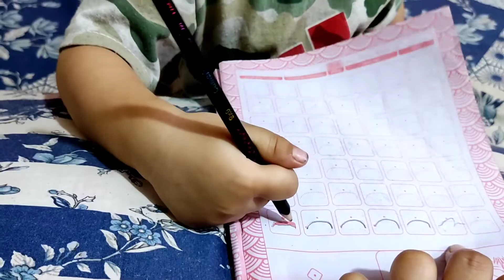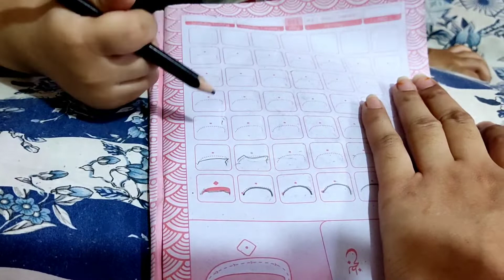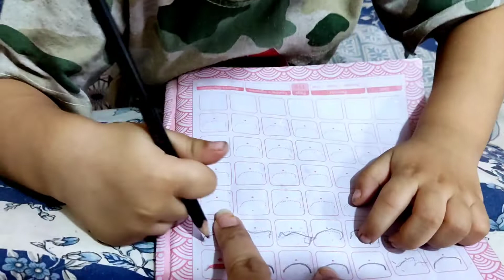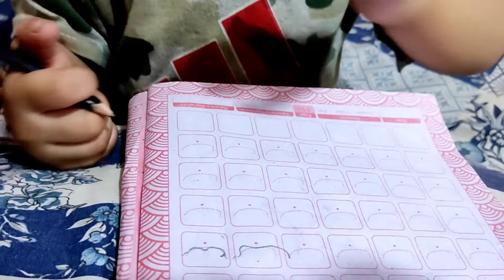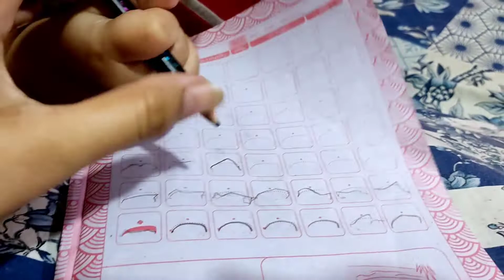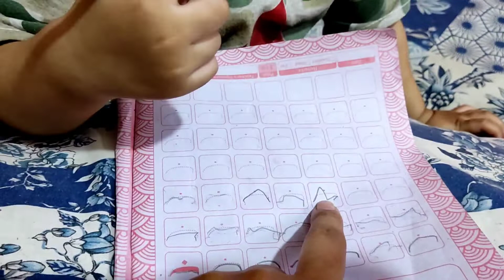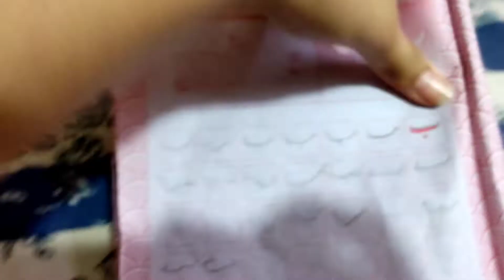leatr to write tha alphabets ( ا ب ) | 2 to 3 years